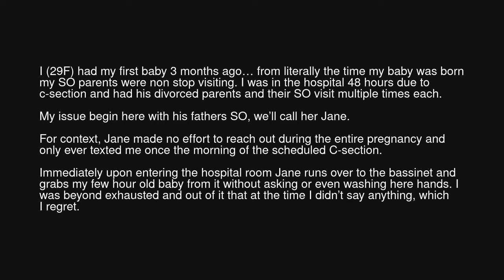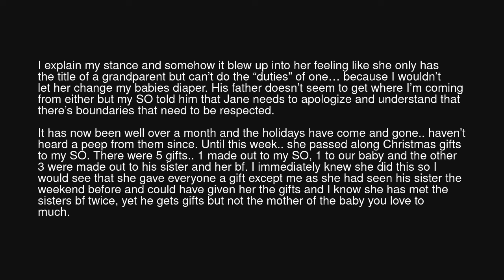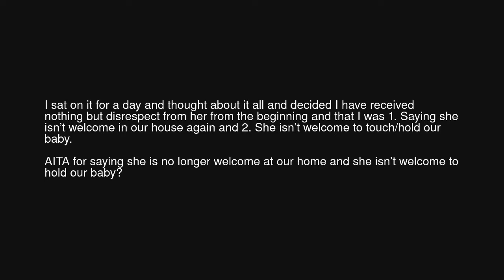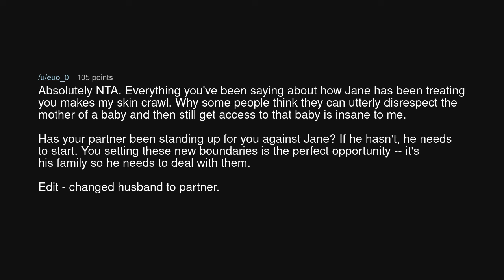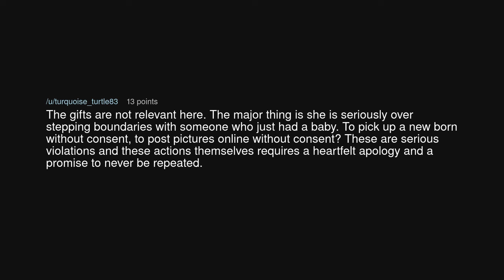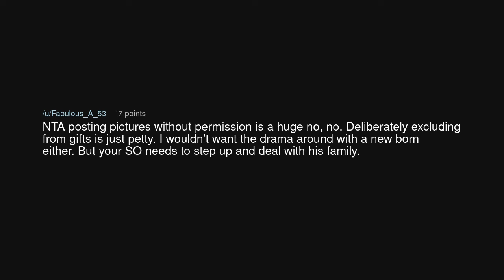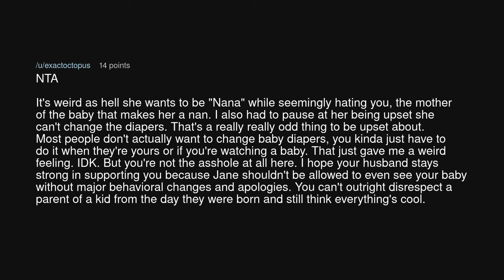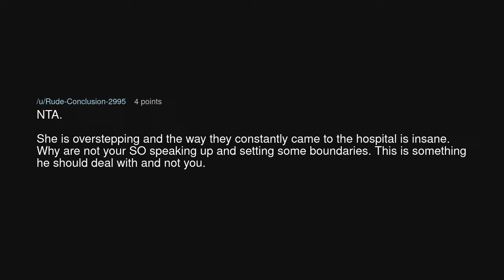AITA for saying my SO dads fiancé can’t hold our baby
AITA for saying my SO dads fiancé can’t hold our baby (r/AmITheAsshole)

Source: coffeequeenT on Reddit (link removed at the insistence of YouTube)